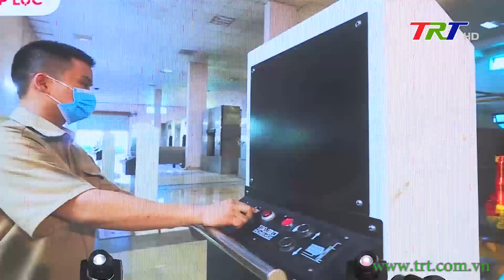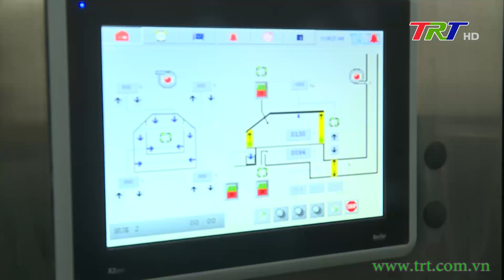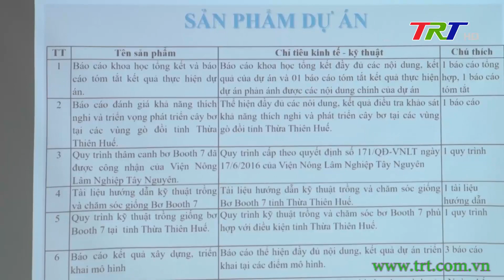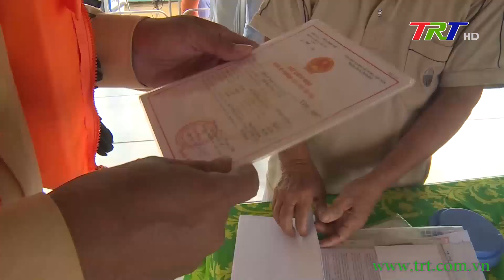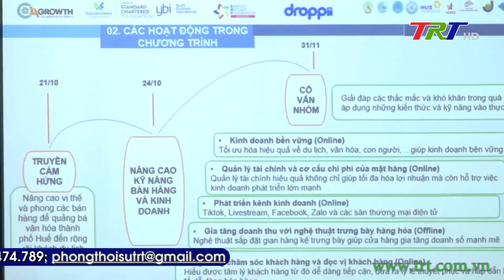Huế ngày mới 22/10/2022 (Thứ Bảy)